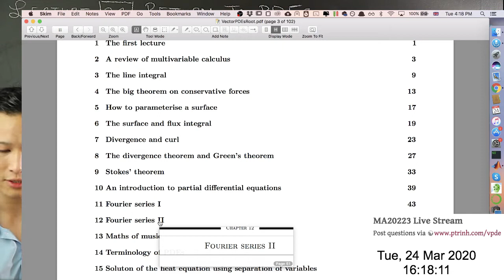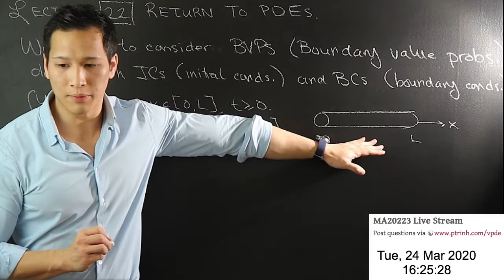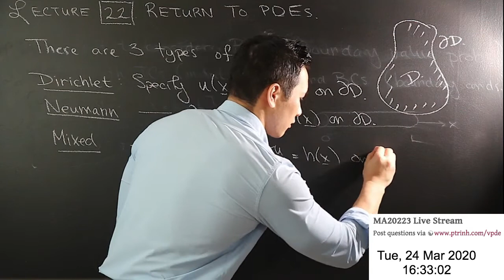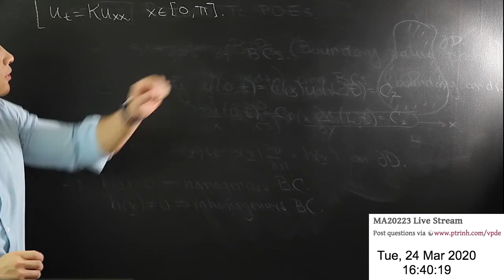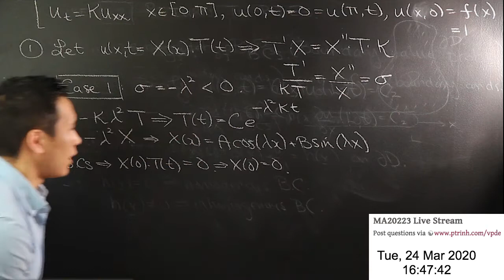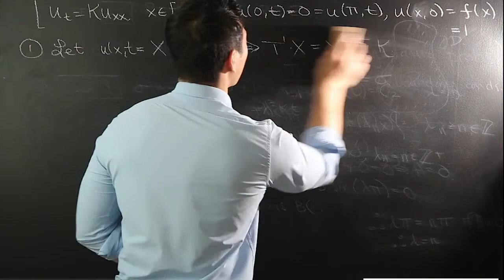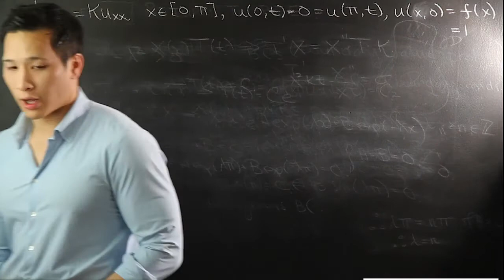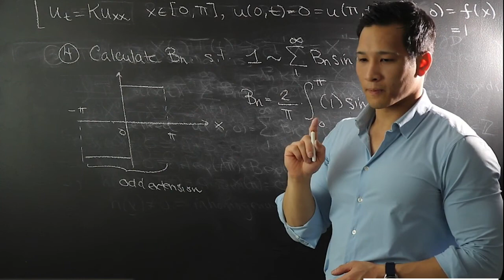MA20223 Vectors & PDEs Lecture 22: Computation of heat equation I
These are videos to accompany the 2019-20' delivery of MA20223 Vector Calculus and Partial Differential Equations at the University of Bath, as lectured by Philippe Trinh. Because of the worldwide COVID-19 situation, we have had to move our lectures online, and so as a unique experiment, we are streaming them live.